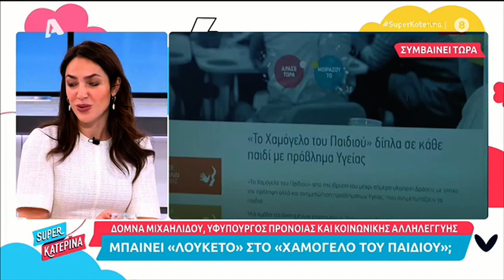«Super Κατερίνα»: Ξέσπασμα Κώστα Γιαννόπουλου για το "Χαμόγελο" - Η απάντηση της Δ. Μιχαηλίδου